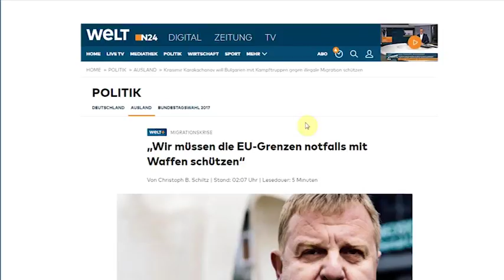Каракачанов: Повече военни на границата ще спрат мигрантския натиск